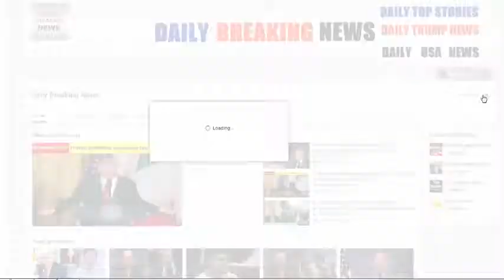BREAKING: Trump Just Gave BAD NEWS to Obama’s Government Leeches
Trump Just Gave BAD NEWS to Obama’s Government Leeches